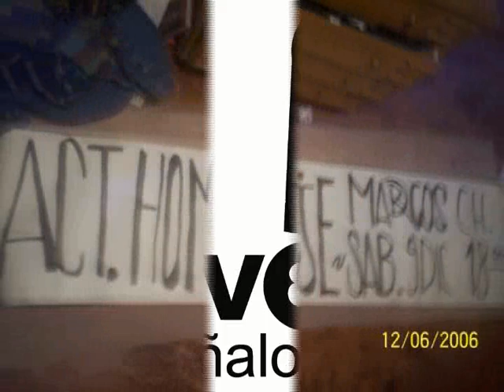HOMENAJE A MARCO CHEHUIN PIZARRO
IMAGENES DEL HOMENAJE A NUESTRO COMPAÑERO MARCO CHEHUIN, EN LA PLAZA QUE LLEVA SU NOMBRE EN LO HERMIDA, PEÑALOLEN.